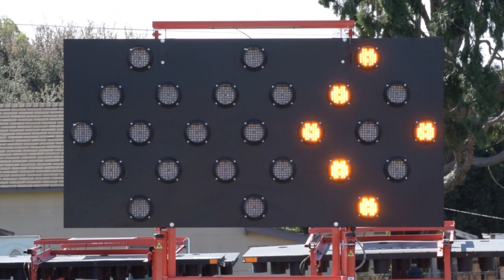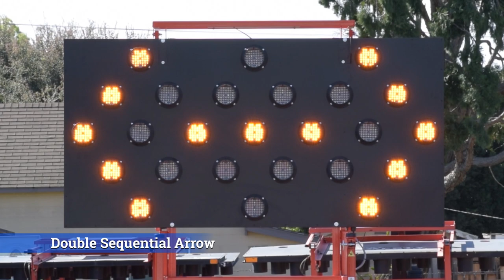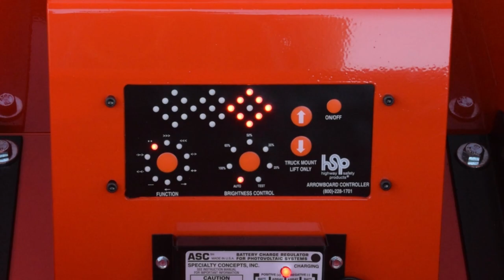HSP Solar Advanced Warning Arrow Trailer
The Highway Safety Products Advanced Warning Arrow Trailer has been manufactured to the highest standards to provide exceptional performance while maintaining a compact size.
Manufactured in the U.S.A. the trailer features a full solar charging system and a durable powder coat finish. The 25 PAR 46 LED lamp display is controlled by an IP54 rated controller featuring a live sequence preview.
MUTCD Type C compliant.